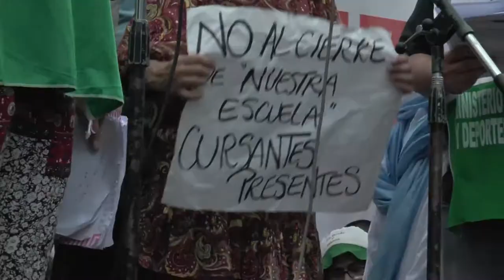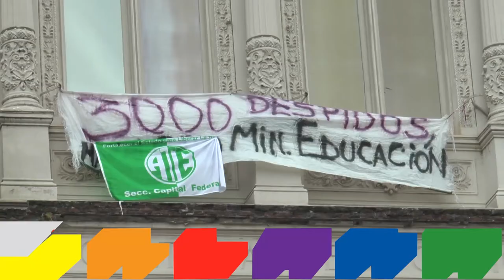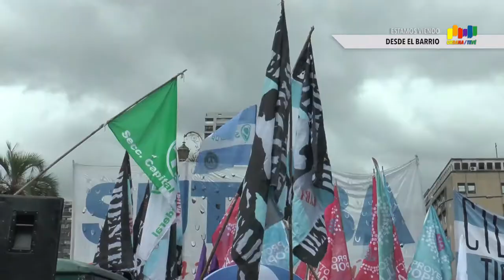Urbana Tevé - ACTO EN DEFENSA DE 3000 PUESTOS DE TRABAJO